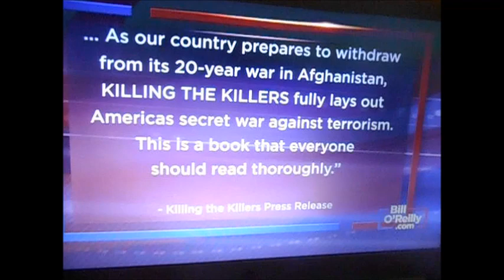Bill O'Reilly 6 29 021